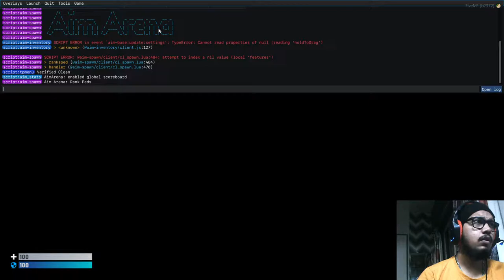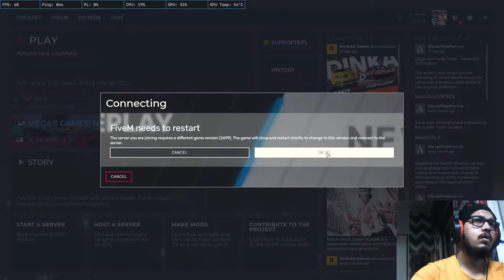EVRP LIVE🇮🇳 || EVEREST ROLEPLAY || 1K SUBS KARDO || AJ ROBBERY KARENGE || VAGOS GANG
AND ALSO GIVE LOVE TO ROAST VIDEOS.